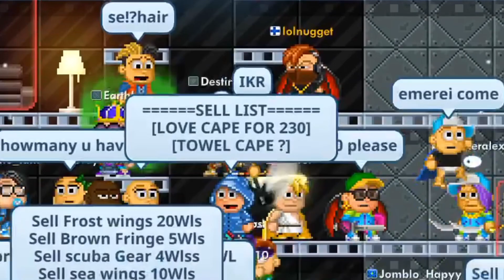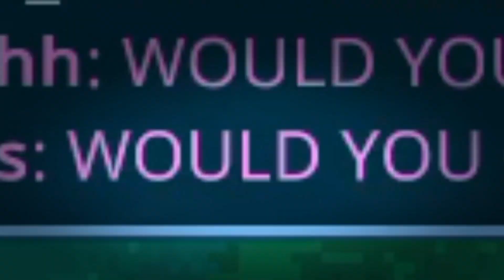SWITCHING SET CHALLENGE ft. Earth PW | Pixel Worlds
Enjoy playing Pixel Worlds!